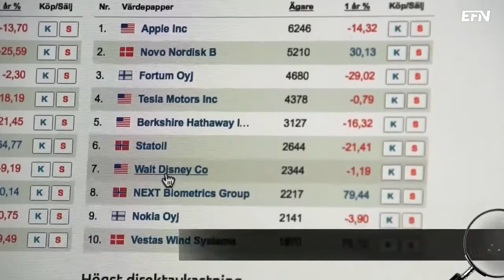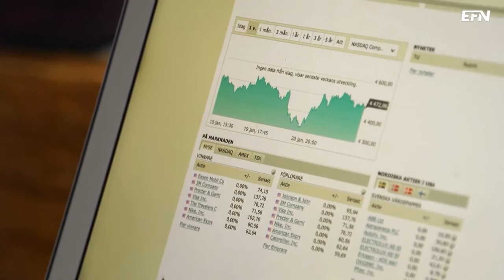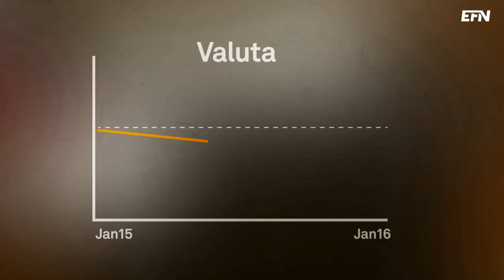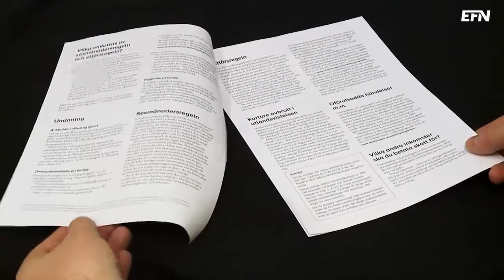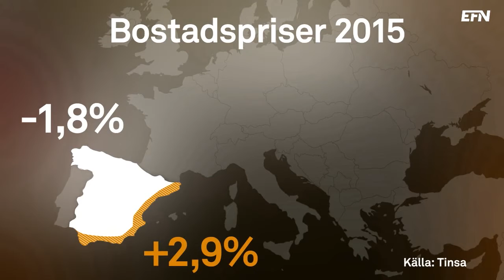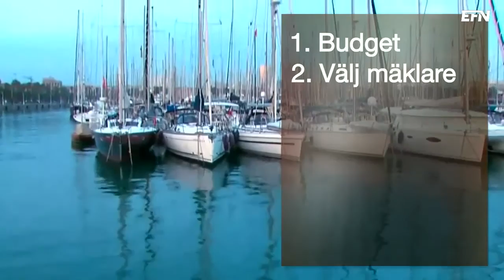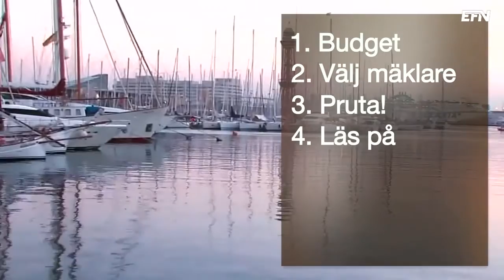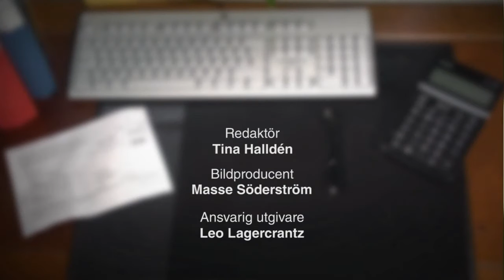Allt om utland | Din Ekonomi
Många svenskar söker sig utomlands, både för att jobba men även för att investera i utländska fonder. Din Ekonomi hjälper dig med allt på temat utlandet. Vi tar bland annat upp hur du går tillväga med att äga utländska aktier.

Programledare: Petra Bergman